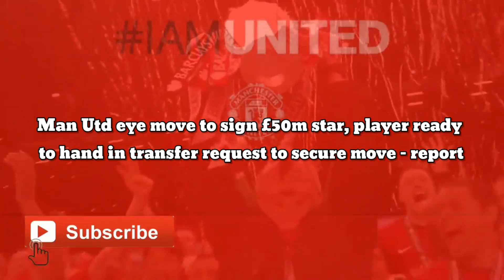Man Utd agree move to sign £50m star, player ready to hand in transfer request to secure move